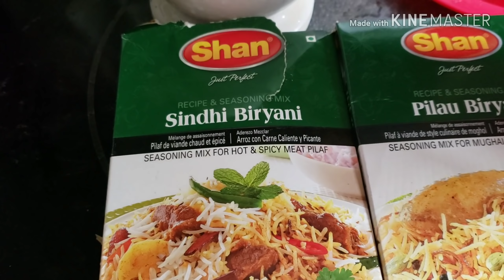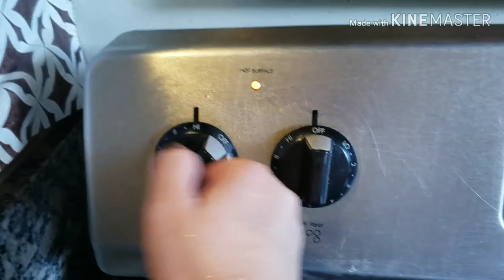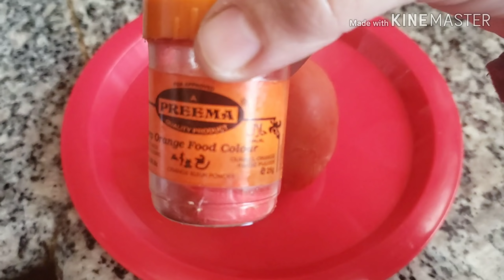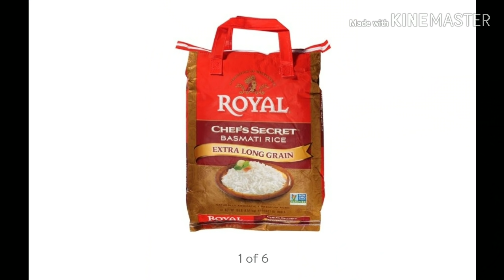Best Pakistani Biryani Recipe | Pakistani mom making Fastest Easy Shan Biryani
Hey guys please like my videos and Subscribe to my channel hit the bell icon for more new updates if you have any questions let me know in a comment section XOXOXO

Pakistani_mom_life_in_america